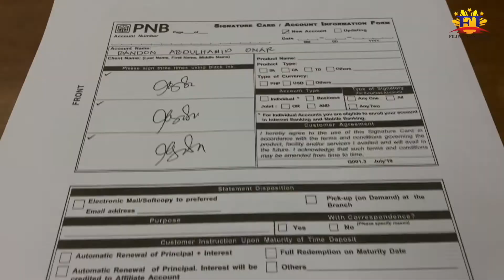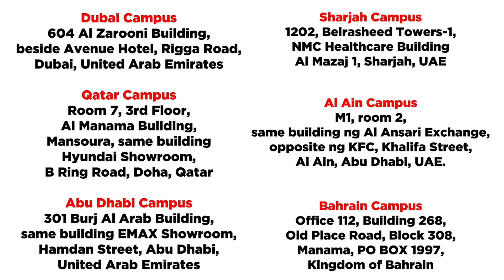Open a Bank account for FREE at PNB Dubai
GOOD NEWS: Open a bank account no for FREE. No need to go to Philippines to activate your card. You ca use your ATM card globally .

For more details, Panoorin ang video!

Philippine National Bank
Room 202A, Al nakheel Bldg Zabeel Road,
Al Karama Dubai Opposite Dubai Post Office.